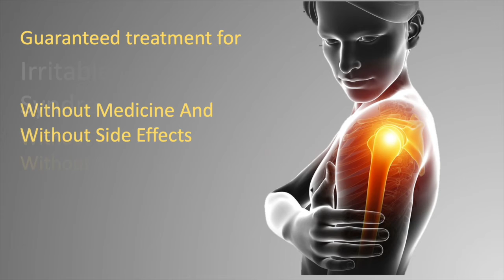| Lumber Slipdisc | Sciatica | treated with Acupuncture at SARC GOA relieved in one session Marathi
Mrs. Pawar was suffering from Severe lumber slipdisc with sciatica for 2 years. She couldn't lift heavy thing, Couldn't bend or walk without pain. One day before she was suffering terribly. She was having severe pain in back. The whole leg was paining specially at knee.

She visited to SARC-Goa hospital and in just few minutes of special Acupuncture treatment she was totally relieved of her sufferings and was able to climb stairs of 6 storey building without any pain.

With faith Tiny Needles can do Wonders!

🙏🙏🙏Watch and please please forward to all to reach every one to help such patients who is suffering